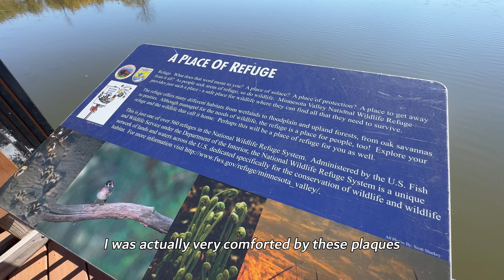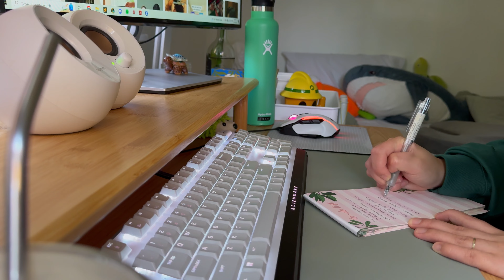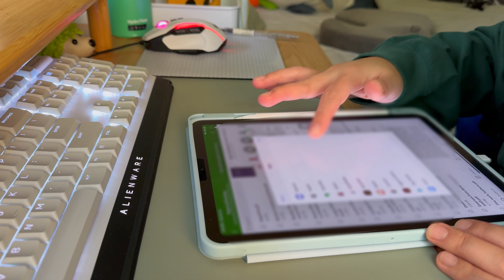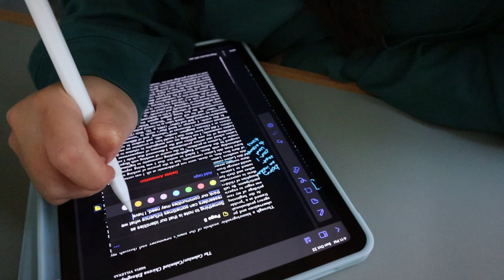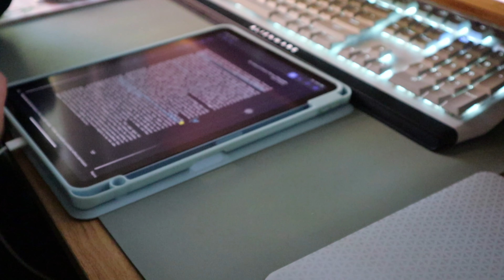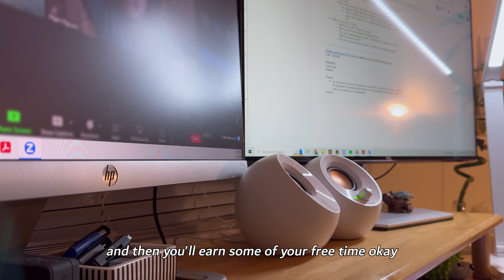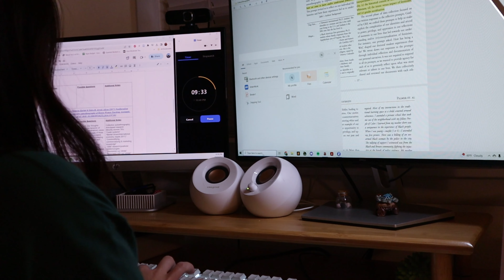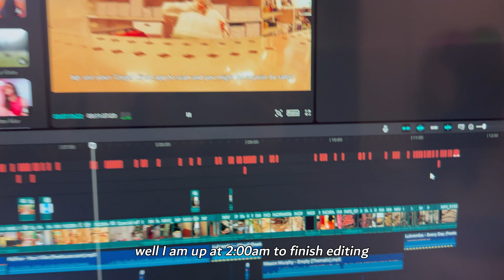study vlog 📙 🗂️ productive, organizing desk, late night cram sessions, baking, grad school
Hi there! Sorry, I'm late on this video as I just came back from a work trip. In this video, you'll see the consequences of my procrastination aka late-night study sessions. It was a beautiful fall weekend, so I wanted to enjoy myself but also knew that I had to get a lot done since it was also midterm week before I headed out for my work trip. I guess I am most productive under pressure...

As I begin to roll out more videos, I have two asks! Please like the video as it helps me know you enjoyed them and comment as I would love to get to know you :) I am working on introducing more of myself and getting to know my viewers more 🤎

- Ngan

* about me:
🌱My name is Ngan and I am currently a 2nd-year Ph.D student in education. I also work full-time at an education nonprofit. Making videos helps stimulate my creativity and I enjoy learning how to film & edit them :) My goal is just to create a community where we can share our experiences and thoughts as we go through this life together.  I'm interested in getting to know you as people no matter where you are or what you do.

*timestamps:
0:00 - intro
0:21 - self care, last of fall foliage and beautiful weather
1:19 - baking & cleaning to prep for late night cram sesh
2:30 - begin working, writing to-do lists, Pomodoro method with baking as breaks
4:20 - shaping and forming cinnamon rolls
5:11 - readings, baking cinnamon rolls
7:43 - eating cinnamon rolls break lol
8:10 - Pomodoro reading & studying
11:13 - study session with my mentee into late night
13:25 - the next day (monday), continue to work to finish up to-do list
15:15 - to-do list mostly done! editing late into the night

*other credits:
- intro & outro screens modified from original by Canvalisa on Canva